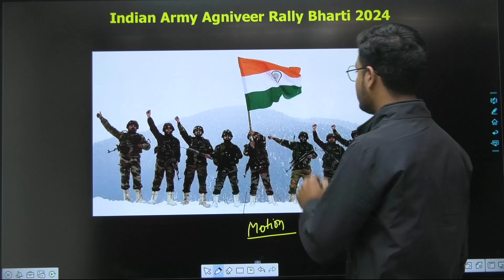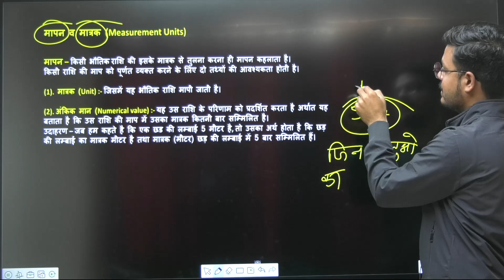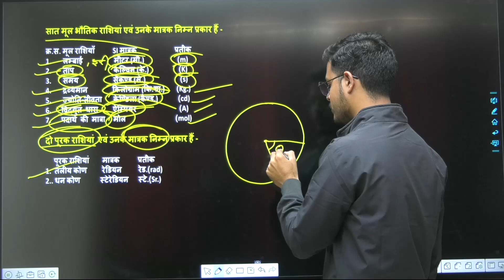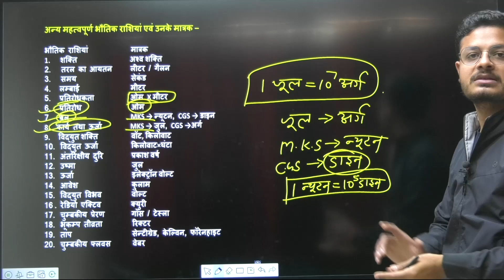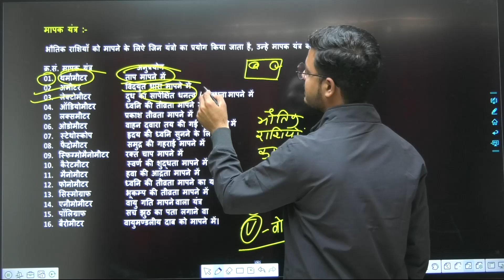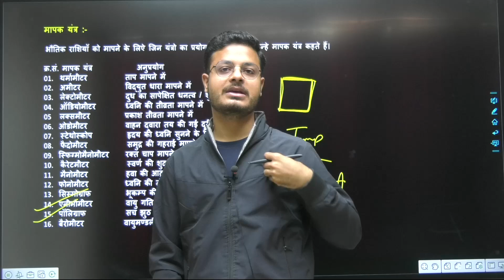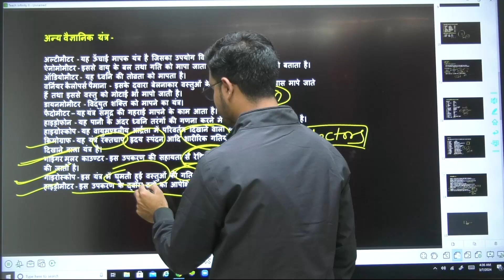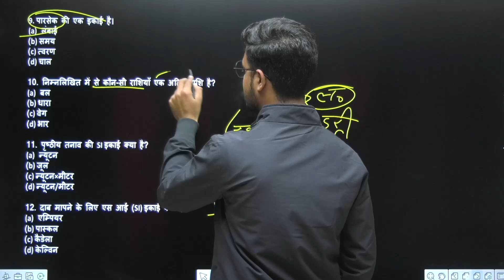Agniveer Army | Matter | Lecture-2 | Physics | Dp Sir | Educational Excellence